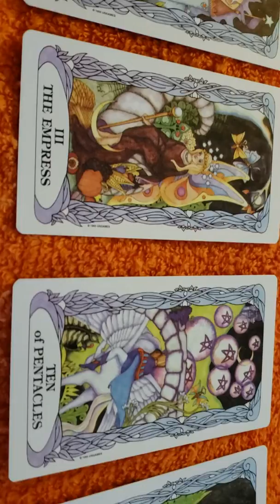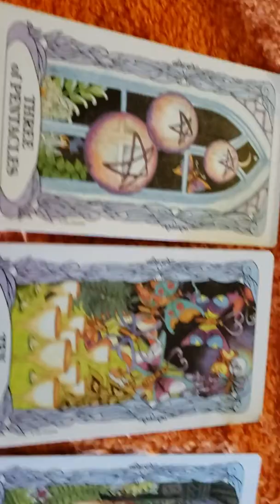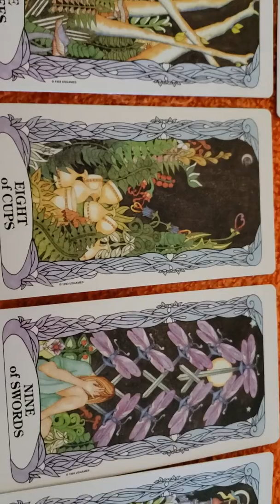Leo's bonus reading 6.26.2019